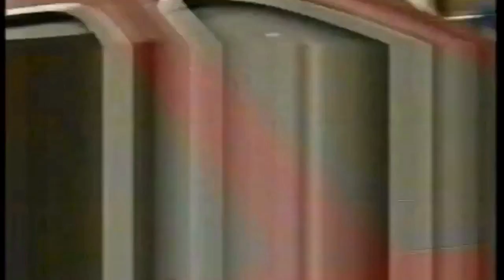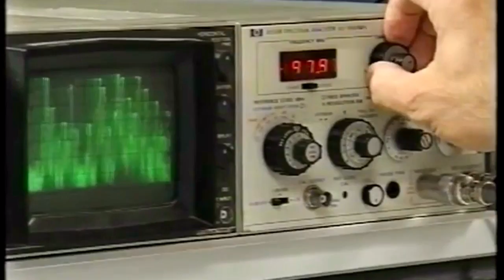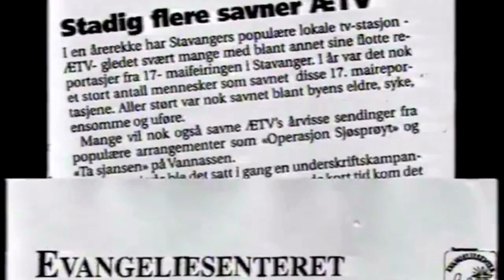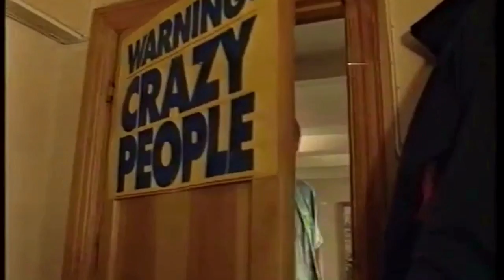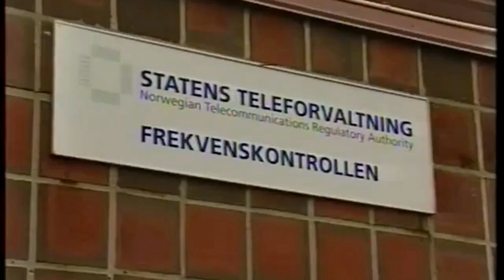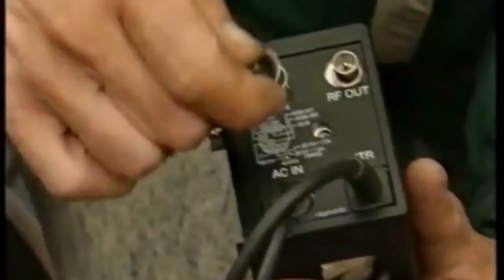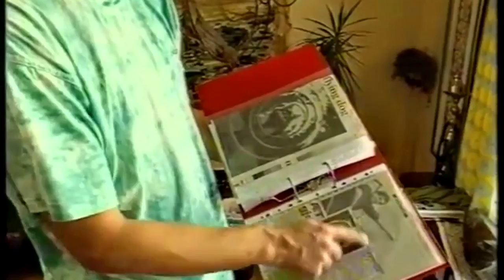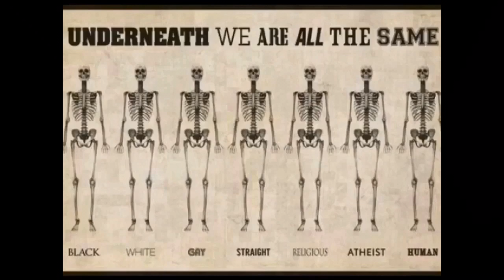Værblogg 01.01.2017, 12.00 Merida: mainly sunny 3°C. Vind: Ø/3 m/s.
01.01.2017, 13.00 Merida: mainly sunny 4°C. Vind: Ø/3 m/s.